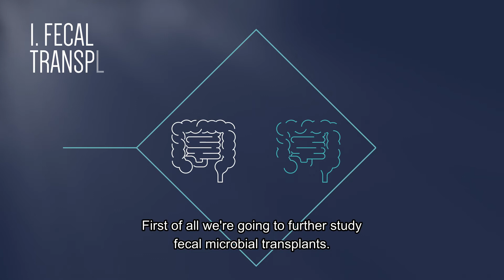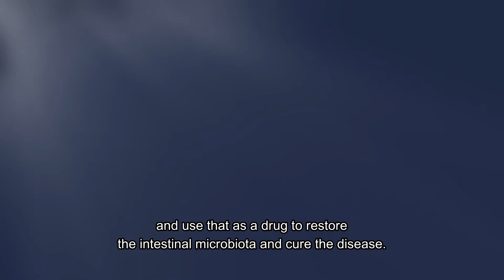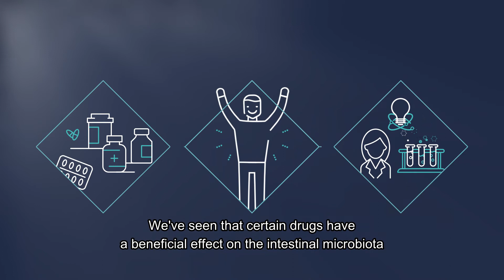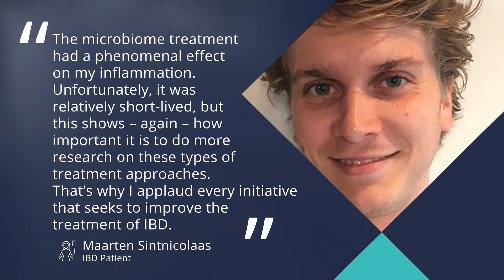Mimosa: Microbiota against Inflammatory Bowel Disease - Grand Challenges Program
Inflammatory bowel disease (IBD) is a term to describe conditions that are characterized by chronic inflammation of the bowels, such as Crohn’s disease and ulcerative colitis. IBD occurs in about 8 out of each 1000 people and tends to start between 15 – 25 years
of age. These conditions cannot yet be cured, and their treatment options and indirect costs are a substantial drain on the healthcare system. Current treatments include medication, lifestyle
changes, and – if no other solution provides relief – surgery. Roughly 10% of Belgium’s healthcare
budget goes to IBD treatments. But only 30% of these treatment options proves efficient and many patients relapse. Recent research, however, has shown us a glimpse of the microbiome’s potential in remedying various gut-related conditions. Therefore, MIMOSA will explore microbiome-based strategies (fecal transplants, development of new probiotics and refinement of existing ones, and the repurposing of existing medication) for IBD treatment and relief.

The project aims to formulate microbiota modulating strategies in inflammatory bowel disease and includes the set-up of a validation pipeline that starts in the lab and ends in the clinic. This pipeline streamlines the translational trajectory of the four strategies pursued in parallel:
- fecal transplants
- developing new probiotics
refining existing probiotics
- repurposing existing medication that may affect
microbiome composition

Combining these different strategies increases the potential to achieve fast measurable results with a maximal impact on an important societal health issue.